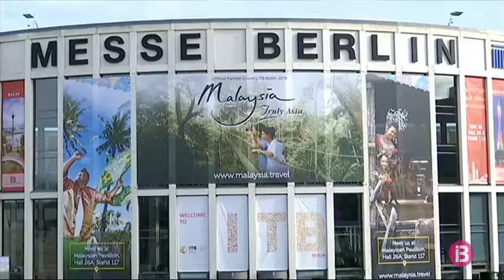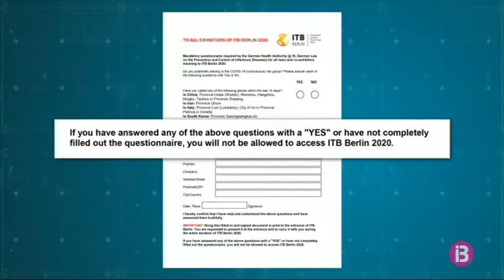La celebració de la Fira Turística de Berlín a l`aire pel Covid 19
L’organització de la ITB de Berlín, les autoritats locals i del Govern federal decideixen en aquests moments si cancel·len o no la fira turística més important del món a causa del coronavirus. I en ser l’alemany el nostre principal client, el sector aquí confia que la fira es realitzi. Primer per enviar un missatge de tranquil·litat i després per tota la inversió que es fa tant en capital humà com amb estands promocionals del govern, consells, ajuntaments i empreses hoteleres principalment. El Consell de Mallorca hi destina un pressupost de 60.000 euros.

L’organització fa firmar a tots els exhibidors una declaració jurada amb aquest document on es demana si, en els darrers 14 dies, ha estat en zones declarades de risc o amb persones que hagin donat positiu. Si es contesta que sí a qualsevol de les preguntes, no importa ni viatjar perquè no es podrà accedir al recinte. L’operador turístic alemany Alltours ha suspès la seva participació així com expositors de la Xina. La decisió definitiva es coneixerà segurament aquest divendres horabaixa però el ministre de l’Interior alemany, Horst Seehofer, ja ha manifestat que no s’hauria de celebrar. A la veïnada Suïssa sí que li han fet més cas, de moment. Aquest divendres s’ha cancel·lat el saló de l’automòbil de Ginebra i s’han prohibit actes on hi pugui haver més de mil persones.